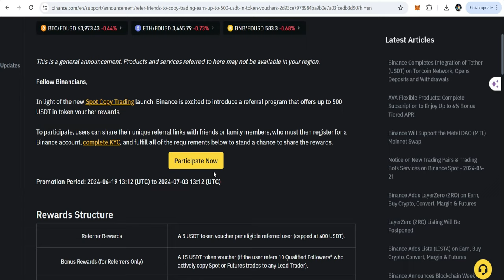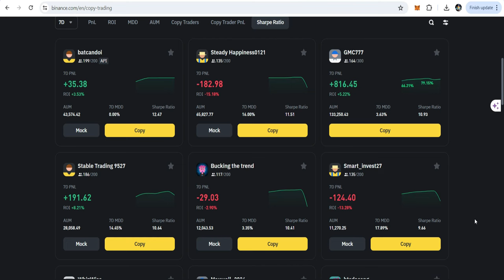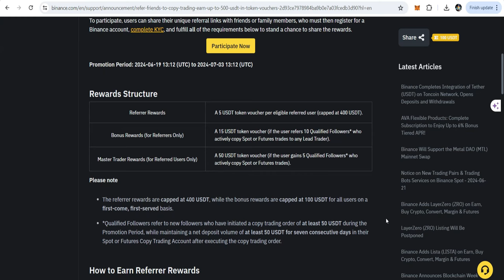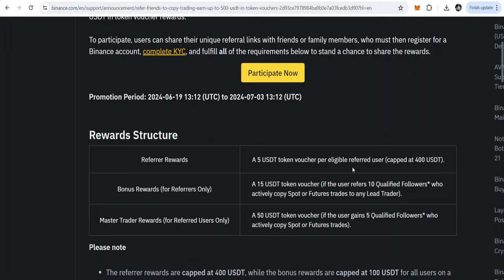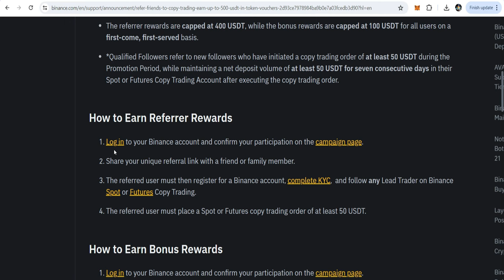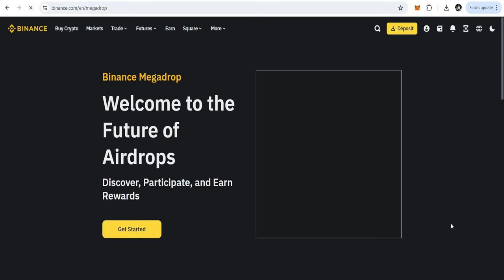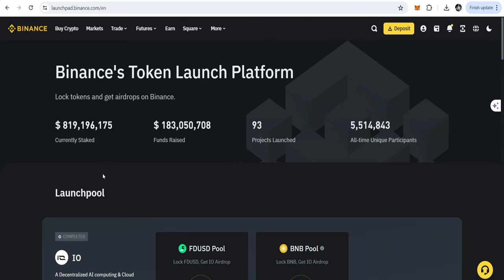💰Binance Reward !!! Earn $500 Reward Through Reference 🚀🚀🚀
💁‍♂️ In this video, I delve into the exciting world of copy trading on Binance! Discover how you can maximize your rewards through referral bonuses and learn effective trading strategies on Binance. Whether you're interested in Binance bot trading, navigating Binance Megadrop opportunities, or exploring the Binance Web3 wallet and airdrop programs, this video covers it all.